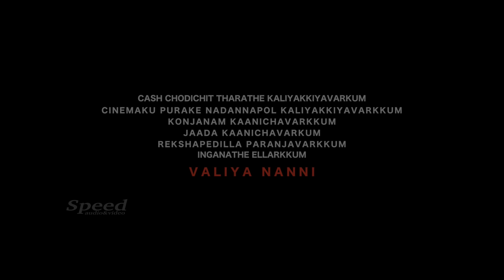Mukham Malayalam Full Movie